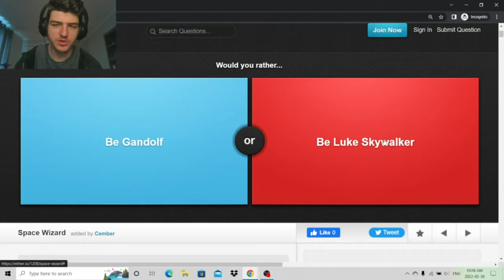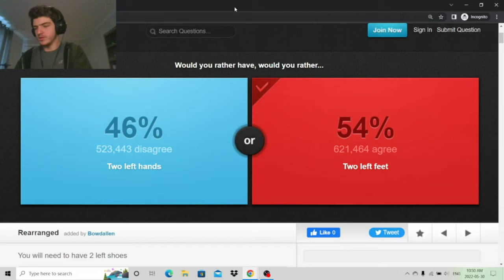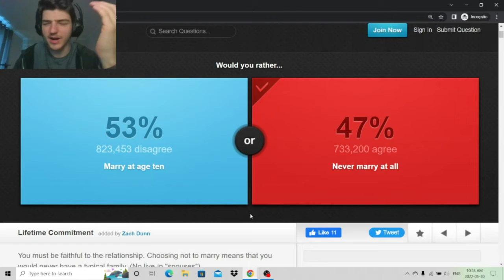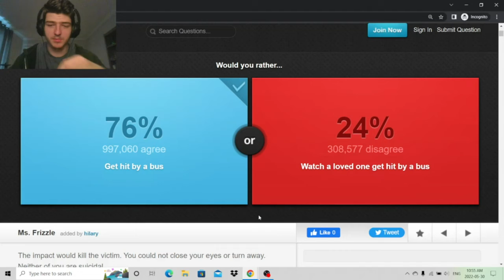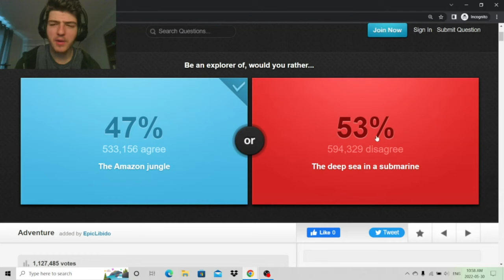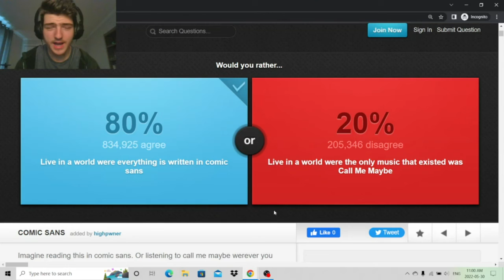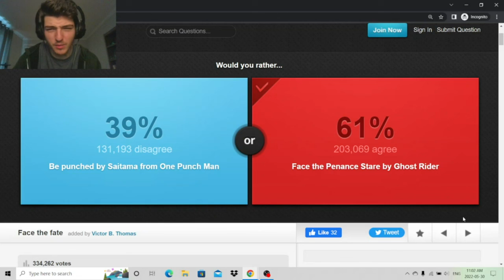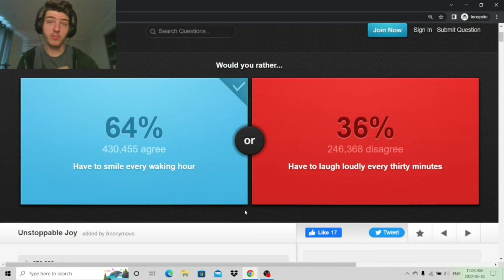Allergic to Babies or Allergic to Elders??? | Would you Rather #11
Today, I'm back playing Would you Rather? The game that asks the most logical, rational, life questions ever.